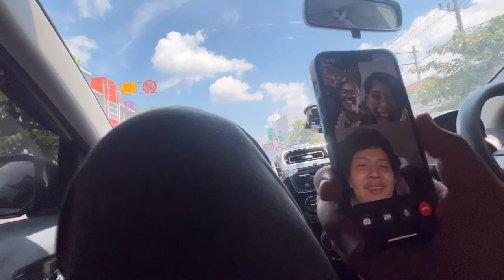Akhirnya sampe kota kelahiran nopek novian | beli oleh oleh buat emak